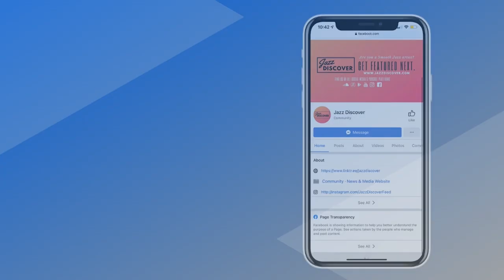Best Smooth Jazz: Philippe Saisse ft. Marc Antoine - Lost Words (@philippesaisse ) (New Smooth Jazz)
❌ |  IMPORTANT | ❌
All submissions (music/video) and also business and/or copyright inquires 👇